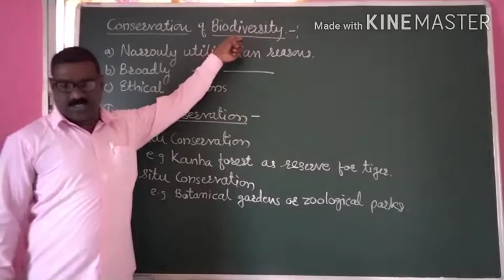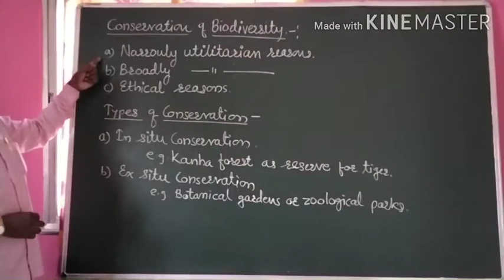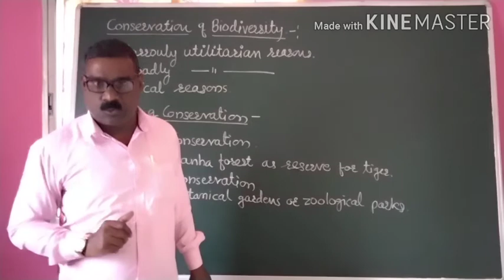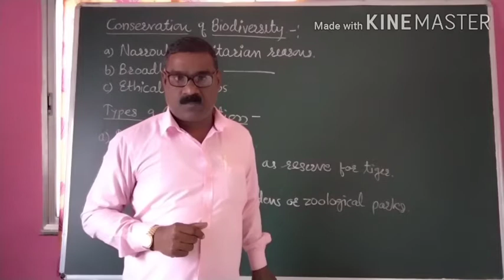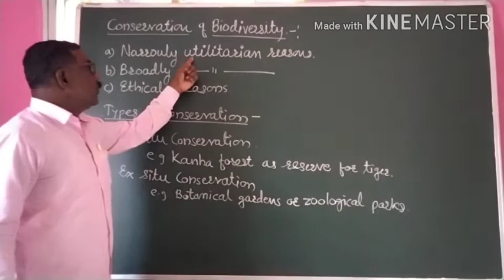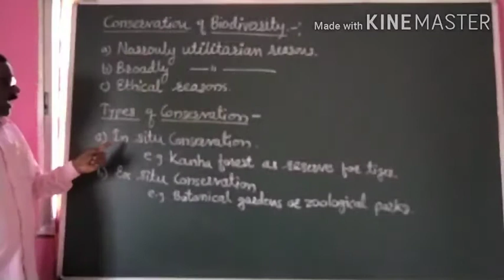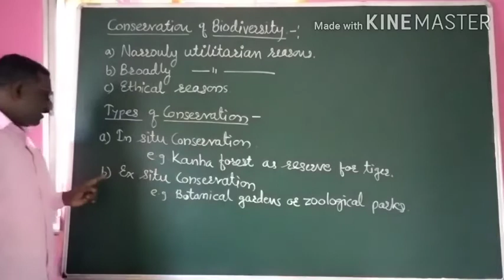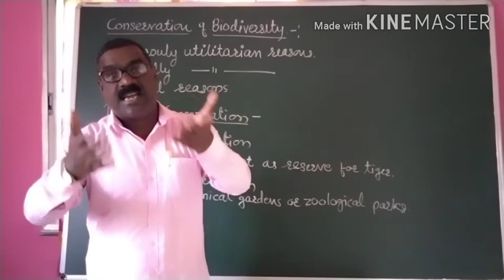5. Biodiversity, conservation & Environmental Issues I Conservation of Biodiversity.